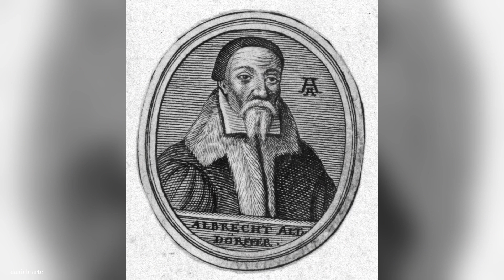Albrecht Altdorfer: The Pioneer of Landscape Painting in the German Renaissance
Albrecht Altdorfer (1480 – 1538) was a key figure of the German Renaissance and the founder of the Danube School in southern Germany. A contemporary of Albrecht Dürer, Altdorfer was not only a painter but also an architect, engraver, sculptor, and designer of woodcuts. His works include religious and mythological representations, but he is most celebrated for his stunning landscapes, which were not just backdrops for stories, but independent expressions of the beauty of nature. Altdorfer was the first artist to elevate the landscape as a central subject in painting, inspiring future generations